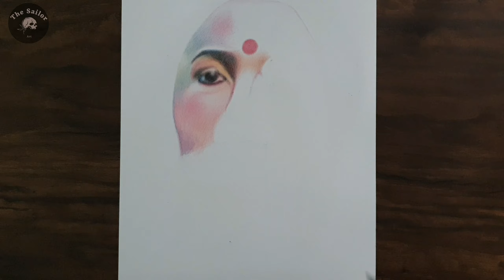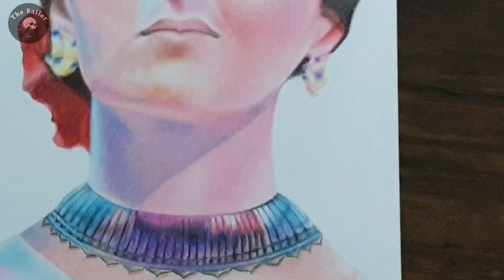Gangubai Drawing | The Sailor Art | Episode 49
The Sailor Art
Gangubai colour Drawing.